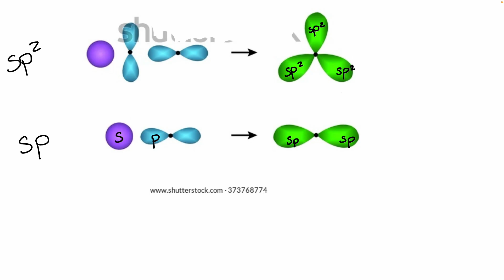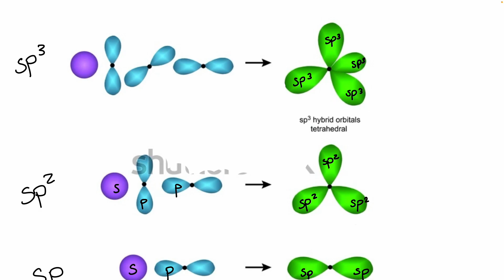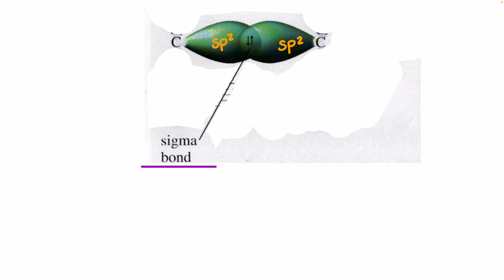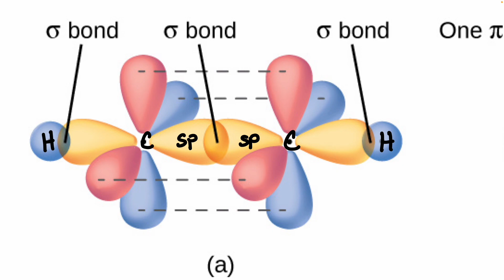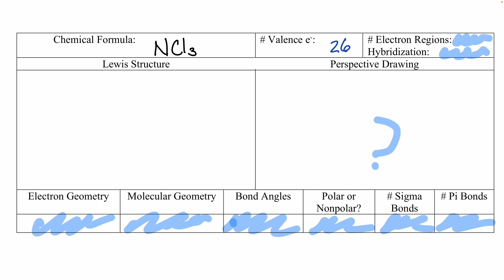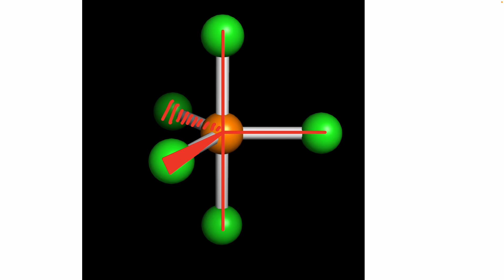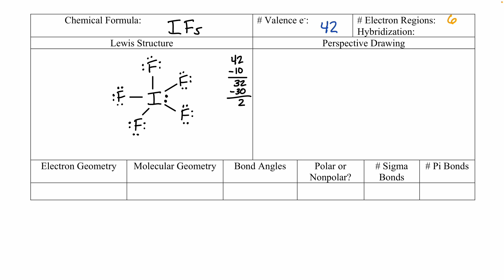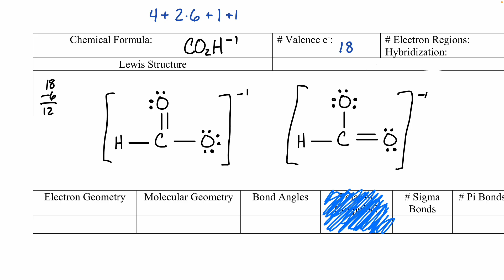Chem1AFA24 Week 17 Lecture 1 Hybridization Theory